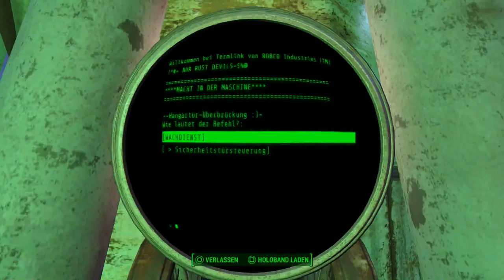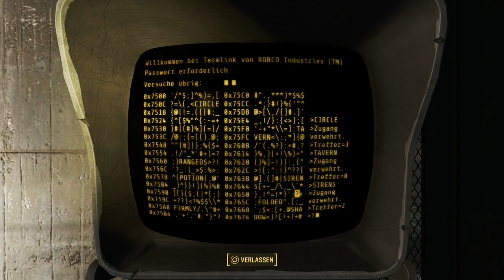Let's Play Fallout 4(Überleben)[Deutsch,Blind]Ep.187 - Die Rust Devils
Oder auch Roboter Fetischisten!

Fallout 4
Genre: RPG / Ego-Shooter

Sprache:Deutsche Sprachausgabe,Deutsche Untertitel und Kommentare
Blind: Ja
Schwierigkeitsgrad: Überleben
Sonstiges: /

Vault 111.